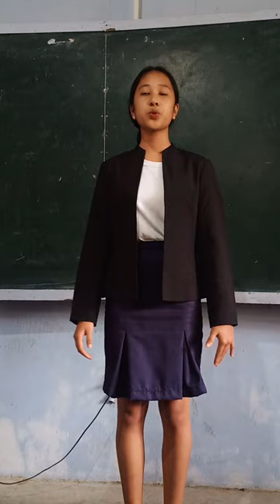Desiderata by Max Ehrmann Speech Performance